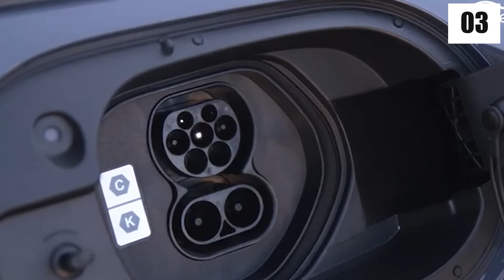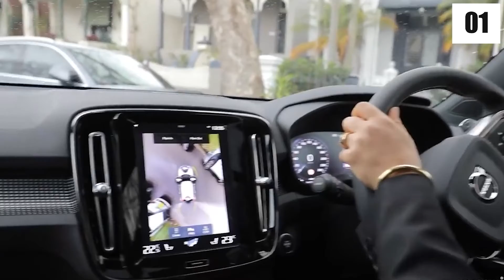The Best New Cars Coming 2022!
Hi, and welcome to The Best of Everything! In the wonderful world of automobiles, experts are continually looking for ways to upgrade their models and deliver nothing but the best advancements! Manufacturers have been planning ahead and are now bringing you the best cars, SUVs, and trucks for 2022.